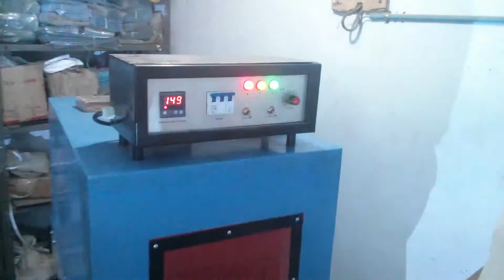Shrink Machine Label Shrink Cosmetics